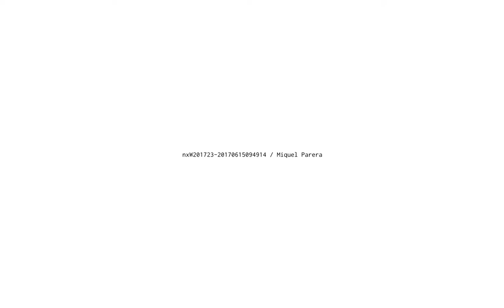nxW201723 20170615094914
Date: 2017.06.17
Study # 12
Topic: Instrument nxIN001 : drone

Tracks:

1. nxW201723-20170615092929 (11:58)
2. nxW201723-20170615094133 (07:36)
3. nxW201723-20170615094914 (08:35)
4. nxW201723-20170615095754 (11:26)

Total time: 39:37